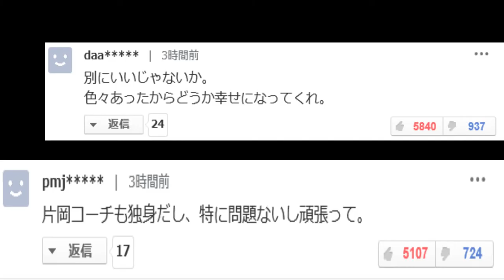ベッキー真剣交際！相手は巨人・片岡コーチ…ネットの反応は！？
タレントのベッキー（34）とプロ野球・巨人の片岡治大（やすゆき）2軍内野守備走塁コーチ（35）が真剣交際していることが25日、スポーツ報知の取材で分かった。